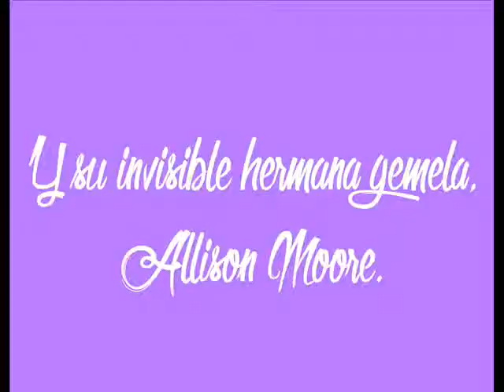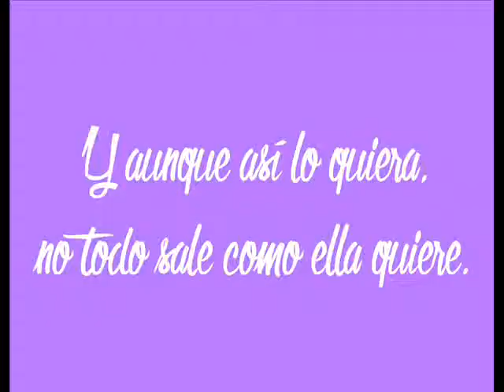Identidades Robadas [Trailer] (Historia de Wattpad).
Historia original de FalsasMentiras. "Identidades Robadas".

Sinopsis:
Allison Moore, la chica que nadie ve, en absoluto. Es sólo una sombra que pasa por los pasillos, desconocida incuso para sus profesores. Padres preocupados por su vida, pero eso es lo de menos para ella, no es más que un peso en su vida.
Su hermana gemela, Grace Moore, no sufre con la misma suerte. Su vida es literalmente perfecta. Es parte del equipo de porristas, es novia del co-capitán del equipo de futbol americano, todos la adoran por cómo es (casi todos, al menos), todos quisieran ser ella, incluyendo a su gemela.
Un día de esos, la vida parece tener un giro de 180° para Allison, cuando su hermana desaparece de forma repentina luego de una fiesta, sin que haya quedado un solo rastro de ella.
Su madre le pedirá un gran sacrificio, hacerse pasar por su hermana para poder encontrar a su hermana, luego de que el secuestrador le mande un vídeo en el que aparece Grace. Allison, con mucha dificultad, acepta.
No debe levantar sospechas a nadie, lo que es bastante difícil, porque es completamente diferente a su perfecta hermana.
Ahora es porrista, tiene un novio, tres amigos nuevos, y un instituto entero a sus pies, ¿Podrá con todo?

Gracias a todos por ver y animarme para hacer este trailer. ;D

Ninguna de estas canciones me pertenece, sólo la recopilación de videos.